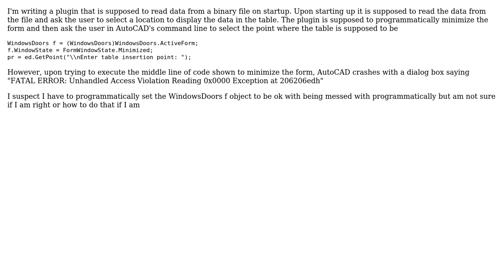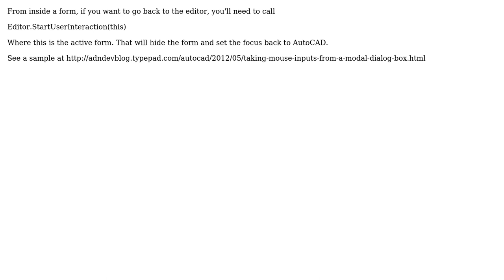Fatal Error: Unhandled Access Exception in AutoCAD C#.NET plugin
With thanks & praise to God, and with thanks to the many people who have made this project possible! | Content (except music & images) licensed under CC BY-SA | Music | Images & others | With thanks to user Nick Gilbert user Augusto Goncalves and the Stack Exchange Network Trademarks are property of their respective owners. You are responsible for your own actions.